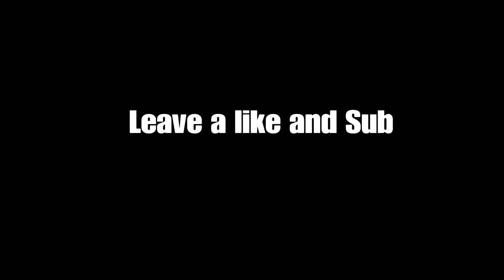Fortnite (Birthday Montage) Maradona